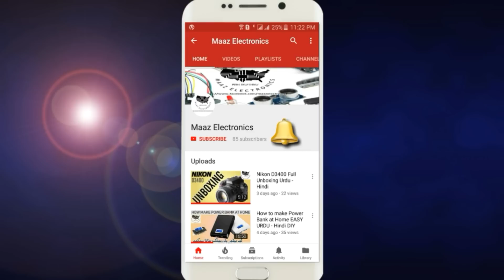DIY | How to make 12V DC Air cooler | DC12V Solar Air Cooler | Pakistan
Dear viewers today we bring video DIY How to make air cooler 12V DC Solar Cooler Fan. You can make dc fan it easy at home. Very easy and cheap in price in Pakistan.
Available at our store. Please see all video to make it perfect.
You can run this cooler fan on Any 12V Battery, 12V Solar Panel or 12V Computer Supply.

Components
1) 12V Baleno Fan Motor                 2) 12V Pump 5M
3)  Mesh or Jaali                               4)  Fan
5)  220V Button                                 6)  Wiring Wire
7)  Nut & Bolt                                     8)  Body Cooler

You can purchase from our store " Maaz Electronics "

Thanks to watch . Hope to enjoy